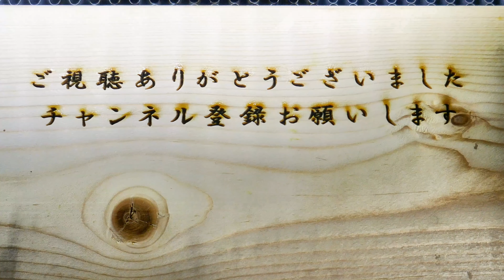【身近な蝶6種類】水を飲むチョウ達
吸水行動をする蝶達の映像です。
色々なチョウ達が居ますがよく吸水している蝶と
吸水していない蝶がいますが差は何でしょうか。